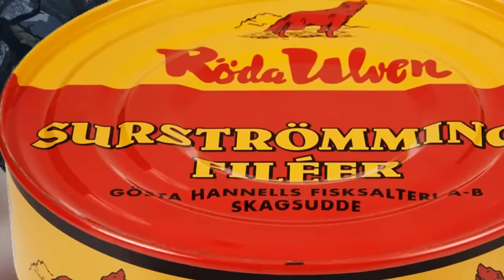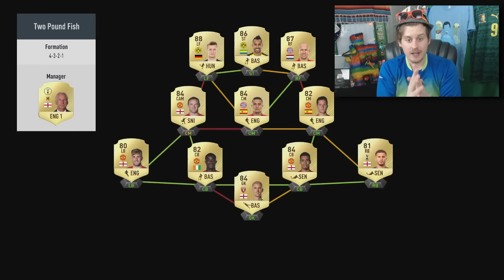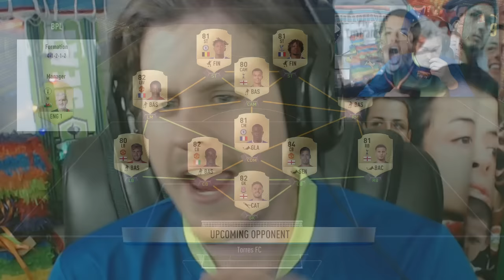CRAZIEST GOAL EVER SCORED! PLAYER OF THE MONTH 92 RATED ZLATAN IBRAHIMOVIC! FIFA 17 ULTIMATE TEAM